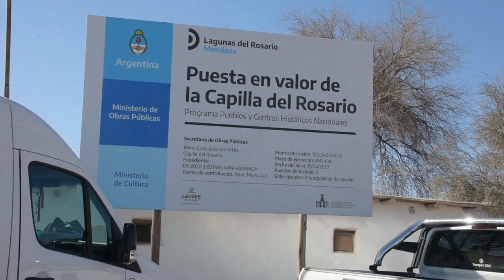El Municipio de Lavalle avanza con la reparación, refuerzo y consolidación de la Capilla del Rosario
En la Laguna del Rosario se encuentra una Capilla construida en 1670, cuna de uno de los asentamientos Huarpes de más relevancia de la provincia de Mendoza, la cual fue dañada seriamente por el terremoto del 24 de marzo de 1861 y reconstruida en 1864.

El Municipio de Lavalle junto al Ministerio de Obras Públicas de la Nación, más especificamente la Comisión Nacional de Monumentos, Lugares y Bienes Históricos (CNMLBH), están a cargo de la gestión y asesoramiento de la reconstrucción, mientras lugareños son encargados de llevarlo adelante, siendo éstos quienes tienen el saber de la construcción de adobe, como destacó el Intendente Roberto Righi "esta obra realizada por vecin@s de Lagunas conlleva una tarea artesanal, con técnicas ancestrales y sobre todo con un profundo sentido de pertenencia y amor por lo propio que se imprime en esta ejecución".